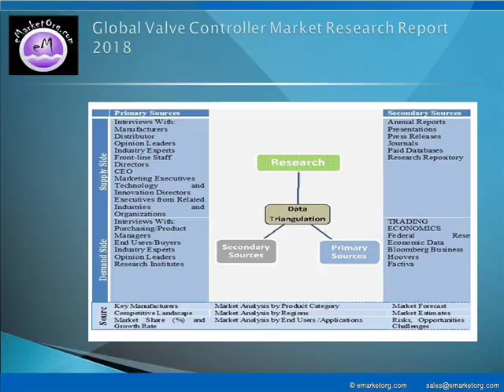Valve Controller Market Research Latest Report 2018 published in July 2018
The major companies participating in the industry and profiled in this study include KSB, Metso Automation, Lynch Fluid Controls, SchuF Group, Pentair Valves & Controls, SENSODRIVE GmbH, TopWorx, Ventil Test Equipment BV, Bosch Rexroth-Industrial Hydraulics, ACQUA BREVETTI, BRAND HYDRAULICS, CAREL, CKD, FISHER and GEFRAN.

Detailed TOC and Charts & Tables of Valve Controller Market Research Report available